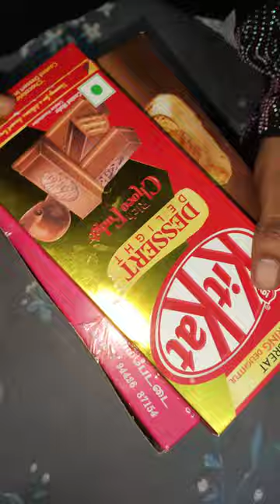💥honey cake🍯🎂, cake from bakery🧁😋